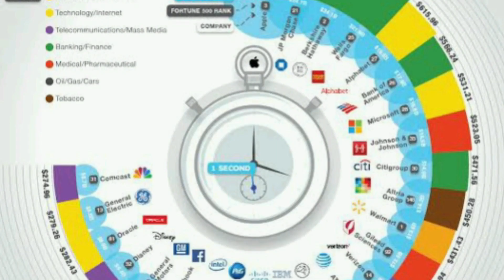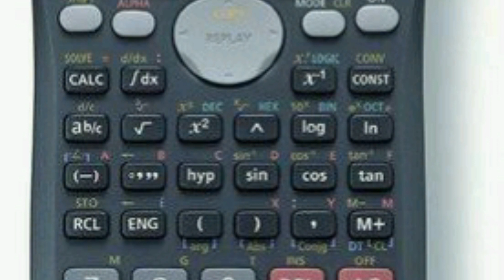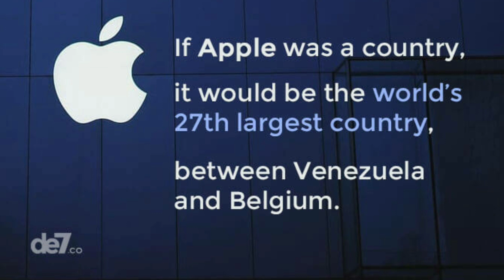Facts about apple. Tech facts # 03 .(தமிழில்). I AM SKL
Youtube    : I AM SKL